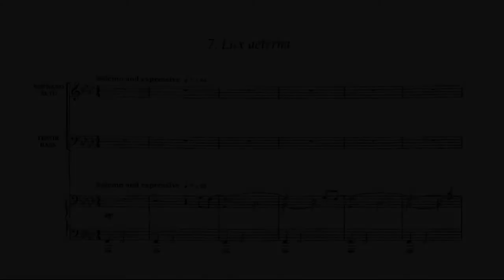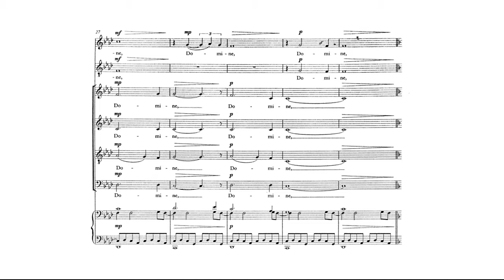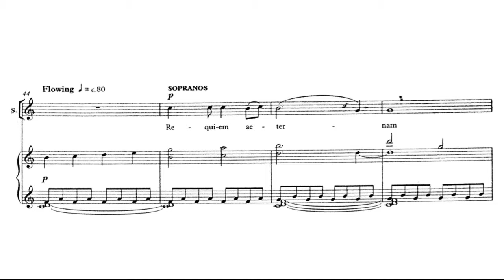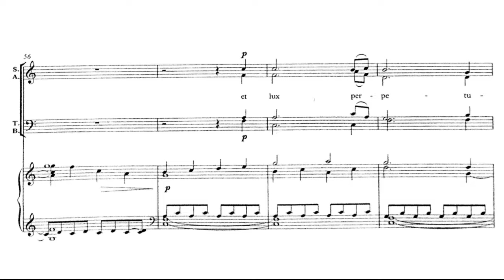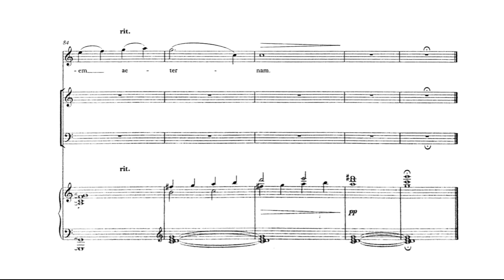VII. Lux aeterna (Alto 1) - REQUIEM - Bob Chilcott (1955)